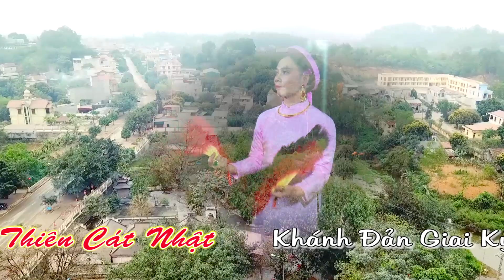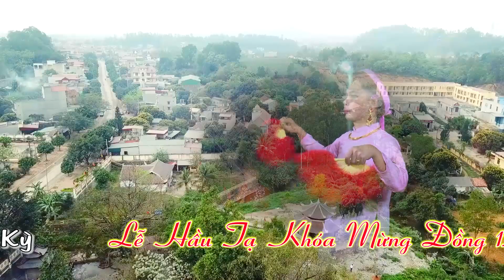Thanh Đồng _ Nguyễn Văn Phúc Loan Giá Cô Chín / Dâng Văn Trọng Quỳnh & Hoàng Điệp